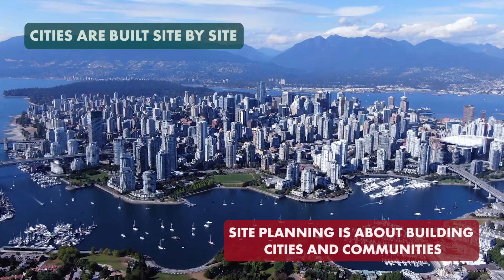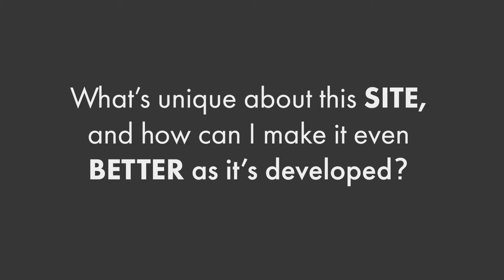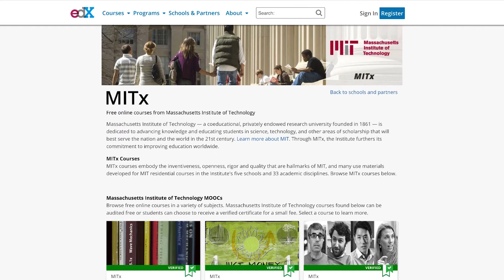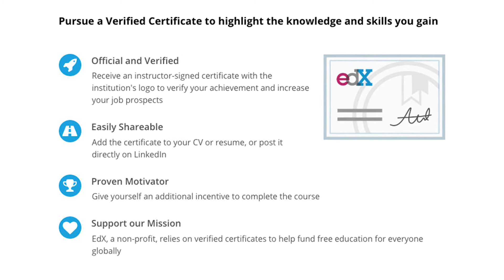Site Planning Online | MITx on edX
How to plan a site, its infrastructure and public spaces so that it is sustainable, supports human needs, compatible with its natural and man-made surroundings, adaptable and economically efficient. The course includes many examples of well planned sites.

Cities are built site by site.

Site planning has been taught in urban planning, landscape architecture and architecture programs for over a century and continues to be a foundation course for those who aspire to plan the built environment.  It is a required subject on licensing and certification programs for each of these disciplines.

Mastering the art of site planning requires substantive knowledge, well-honed design skills, and familiarity with examples and prototypes of site organization.

This course provides the perspectives of leading academics and practitioners on the important issues in preparing site plans.  It offers a foundation of knowledge, and the opportunity to apply what is learned in preparing a site plan.

What You Will Learn:
* How to analyze a site and imagine the possibilities for its use.
* How to create a program and a plan for a site.
* How to make choices about site infrastructure.
* Examples of well planned sites.